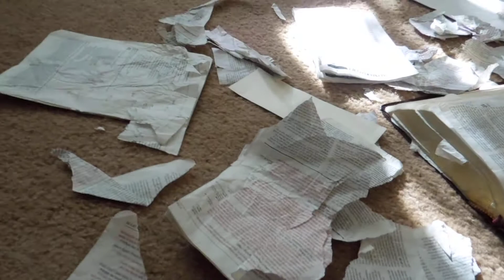Who did this?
Another adventure with Maggie, Maxx and Odin, the Husky! Pretty sure Maggie is NOT completely innocent!